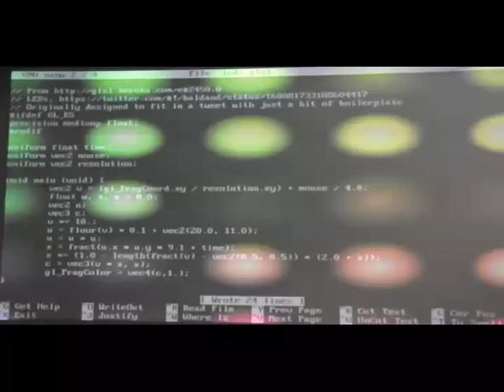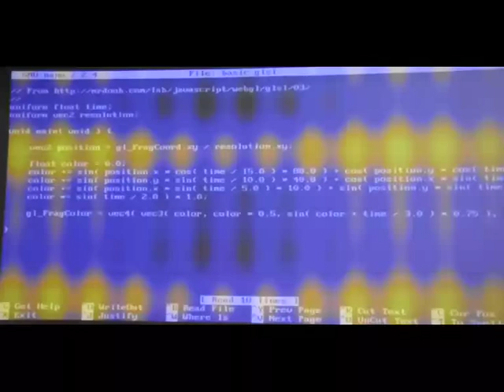GLSL Shader Sandbox on the Raspberry Pi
A way to quickly write and experiment with GLSL fragment shaders on the Raspberry Pi, trying to emulate the excellent sandbox (as far as is sensible.)

and copy this to the Pi.

$ sudo apt-get install python-inotify
(install a lib needed to watch a file for changes)

Then:
$ cd pyopengles
$ bash glsl_sandbox.sh leds.glsl
(This uses the nano editor to edit the shader. Ctrl-o then Enter to save your changes, Ctrl-X to quit.)

The shader display should reload any time you save a change to the file (no display = shader error.)

The shader is passed three variables:
 - "mouse" (vec2)- mouse position (if mouse is plugged in),
 - "resolution" (vec2) - screen resolution
 - "time" (float) - a time variable.

If you start it with a non-existent filename, it will create a new one and pre-fill it with the default template shader (from default.template.glsl)